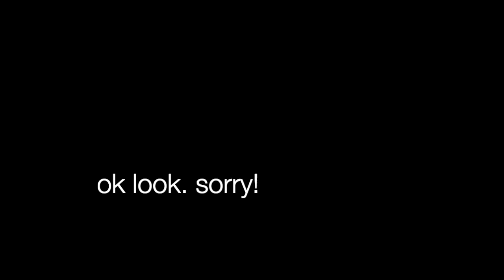How We Gonna Pay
Rent can be a source of stress for anyone, especially if you are us in this exact situation.